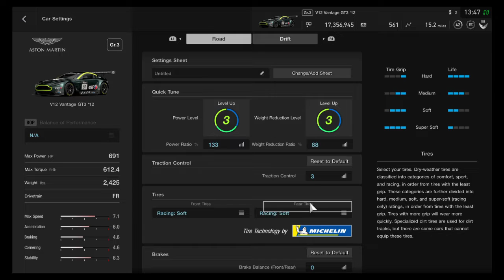Gran Turismo®SPORT 1v1 Matches Pt 4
gran turismo 7 release date,
c.i. gran turismo
gran turismo c mc
maserati granturismo c
c.i. gran turismo endurance
c.i. gran turismo sprint
620d m sport gran turismo
630i m sport gran turismo
320i m sport gran turismo